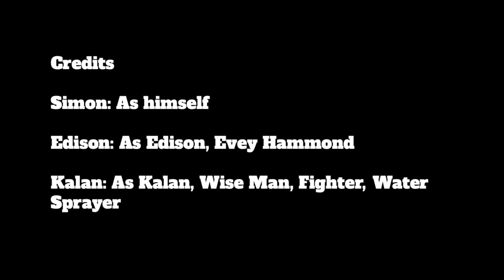Part B - Simon Rasmussen (Ft. Kalan + Edison)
I am the Wes Anderson of English class.